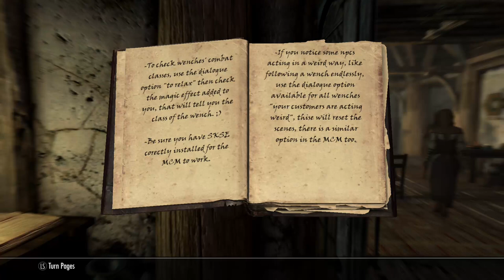sky's rum episode 1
the first episode of skyrim on my channel!

streamed live on mixer join the fun next time! and interact with the stream. hope you all enjoy.